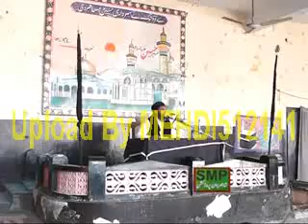Maulana Syed Jaffer Raza Naqvi (Seerat-o-Masaib Syedah Fatima Zahra s.a)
02 Jamadi-us-Sani (23 March 2015) Bamaqam Jamia Khadija-tul-Kubra s.a Pakki Shah Mardan Distt. Mianwali